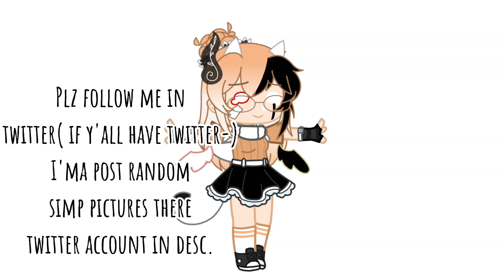pls follow me if y'all have twitter- ,_, (twitter account down bellow)